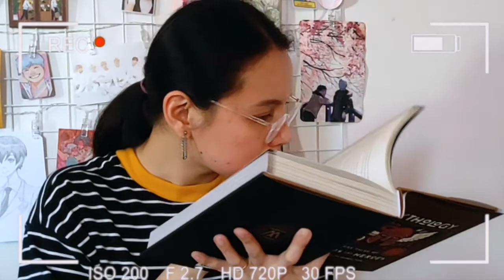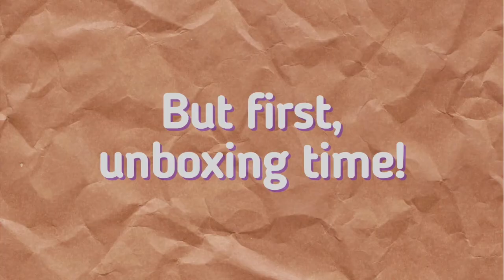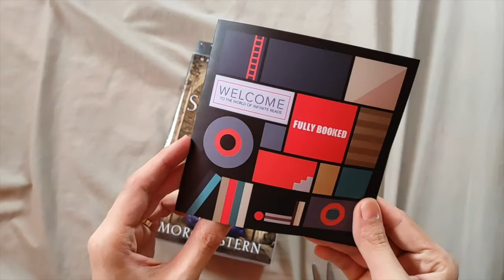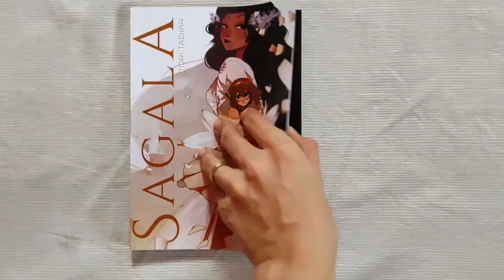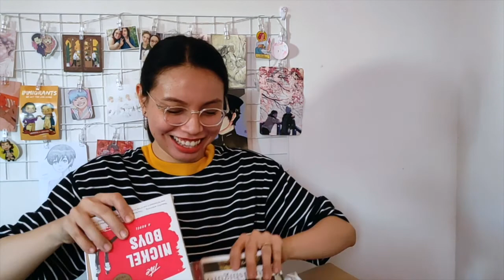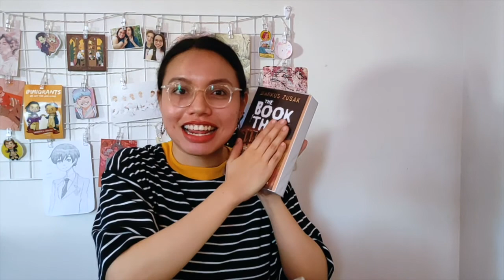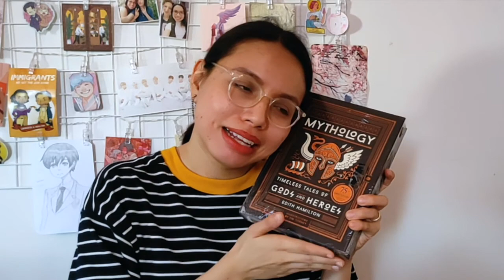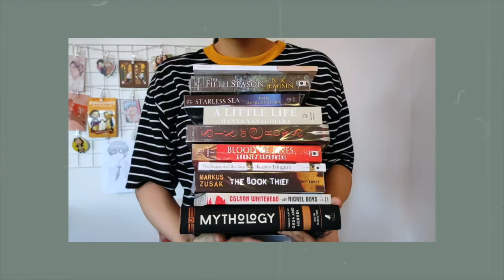Unbox my birthday book haul with me! | Filipino Booktuber 🇵🇭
hello, friends and strangers! today, i unbox 11 books that i got for my birthday! these books were bought from different shops in Shopee Philippines and Fullybooked.

TIMESTAMPS/Books mentioned:
0:00​​ - Intro
0:54 - Shopee Haul
10:12 - Fully Booked Haul

OTHER LINKS:
📦 amazon wishlist